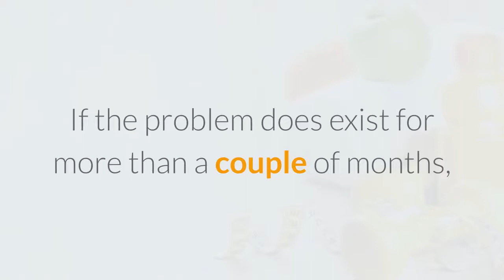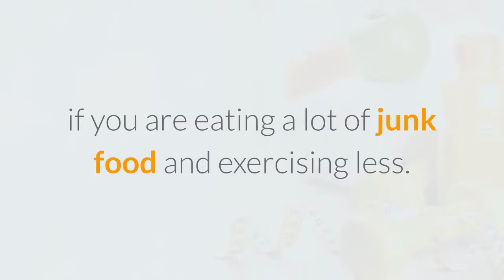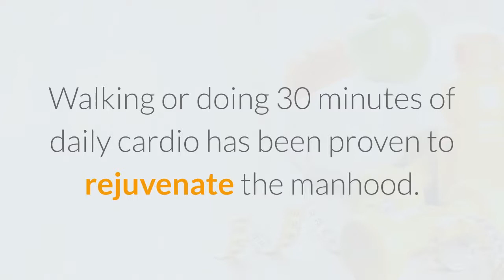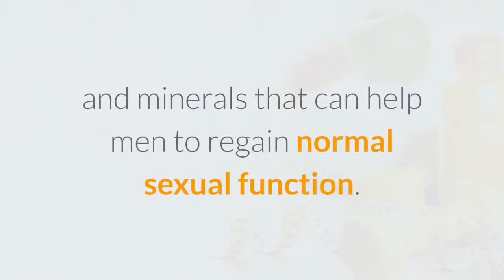How to Cure Erectile Dysfunction Naturally and Permanently